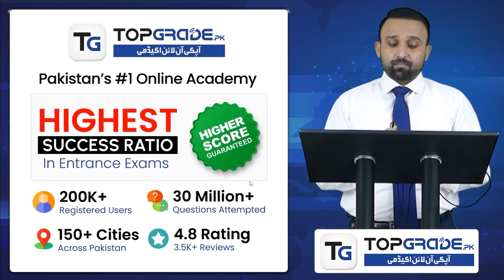Pakistan's No. 1 Online Academy - Exploring TopGrade.pk with Dr. Muazzam Manzoor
Join Dr. Muazzam Manzoor on a journey of exploration as he introduces Pakistan's No. 1 Online Academy, TopGrade.pk. In this informative video, Dr. Manzoor provides insights into the key features that make TopGrade.pk stand out as a leader in online education. From expert faculty to innovative teaching methods, personalized learning paths, and a proven track record of success, discover the unique attributes that contribute to TopGrade.pk's distinction as Pakistan's premier online learning platform. Don't miss the opportunity to explore the educational excellence and transformative experience that TopGrade.pk offers under the guidance of Dr. Muazzam Manzoor.
TopGrade.pk Provide:
1. Best preparation in the easiest way and lowest cost
2. Prepare online without an academy at home
3. Your new session starts today & continues till the exam
4. Lectures, tests & discussions of the entire syllabus
5. Unlimited revisions of the syllabus
6. Live teachers' WhatsApp support
7. Five full-length papers
8. Progress tracking up to the single topic
9. Best MCQs practice tool
10. Best platform for Matric, F.Sc, MDCAT/ECAT repeaters, freshers & MBBS Students